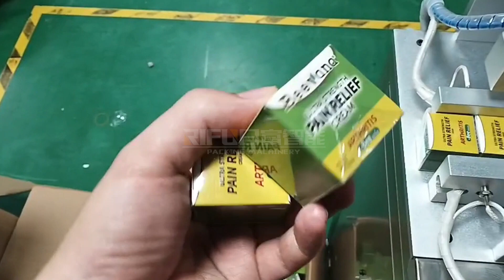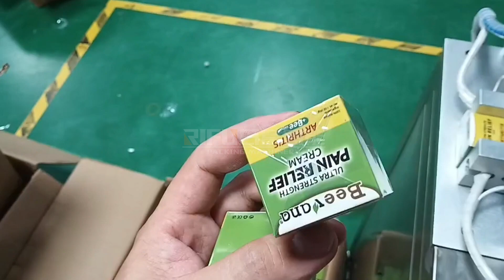Automatic multi function wrapping film packing machine for various sizes of boxes 1